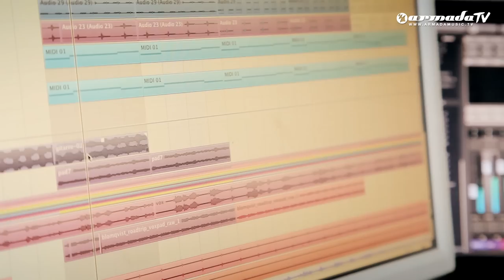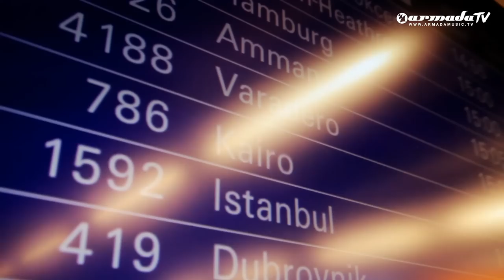Jan Blomqvist - Time Again (Official Music Video)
Right from the start of the track the influences are evident, from techno to deep house, blues to indie, all coming together as the massive opening chorus explodes with Blomqvist’s instantly recognizable voice launching over his thick signature bass line. The shiny guitar hook smacks of summer, sunsets, and feelings of nostalgia while simultaneously propelling us forward, mirroring the progress of electronic music as it now firmly embraces its better half, rhythm and blues.